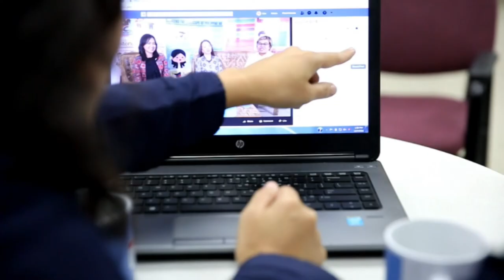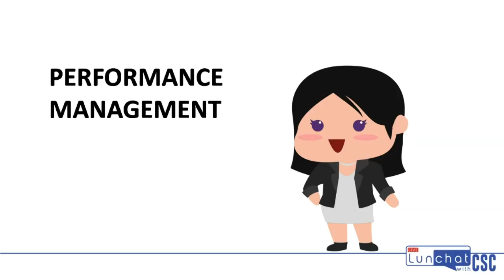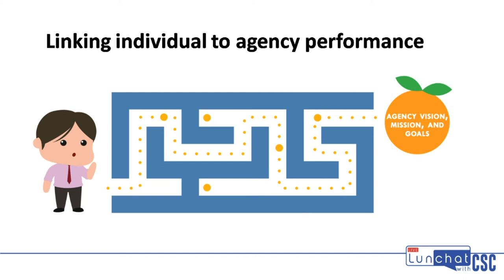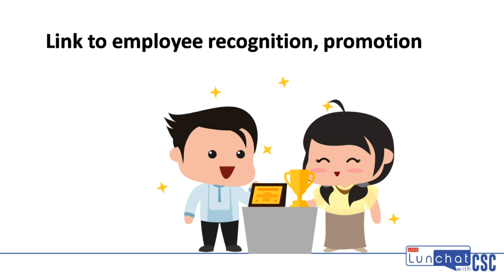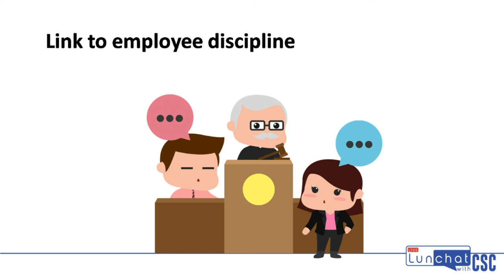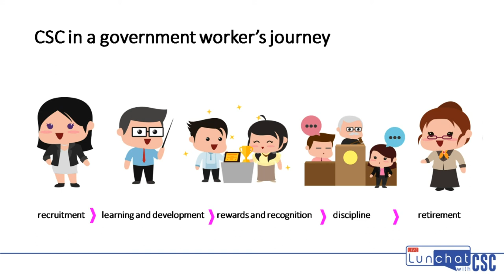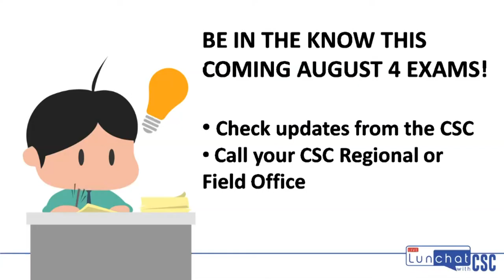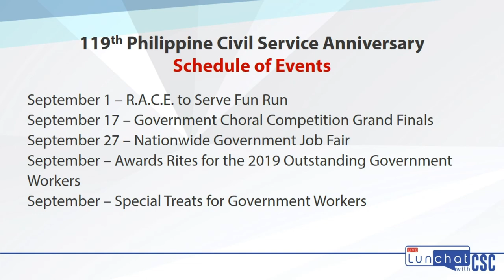All About the CSC Series: Performance Management (LunChat S03E04)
Welcome to another episode of LunChat with CSC :)

Today, we cap our "All About the CSC" series with an episode on Performance Management. We will discuss:

- the Strategic Performance Management System or SPMS
- employee recognition, incentives, and promotion
- improving performance through HR interventions
- addressing employee discipline

We will have our special guest, Director IV Rodolfo B. Encajonado of the CSC Human Resource Policies and Standards Office.